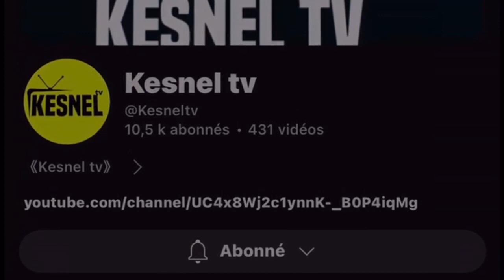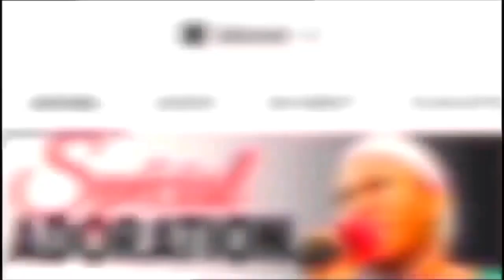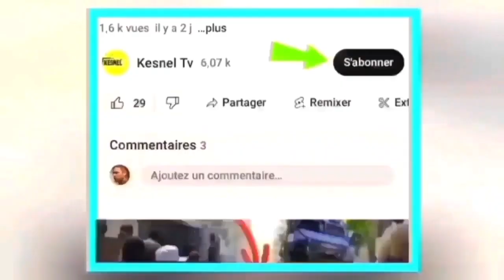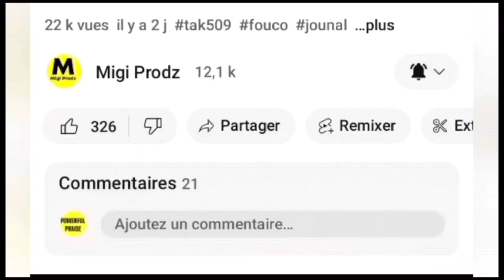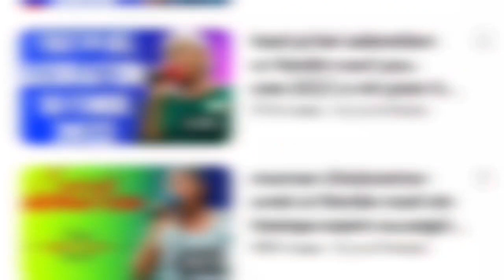nouvel cho cho 20fevrier sa fek tonbe martine mosie,claude joseph,ariel henry anba kod?yo mouri frèt